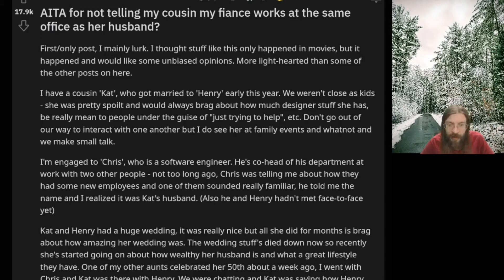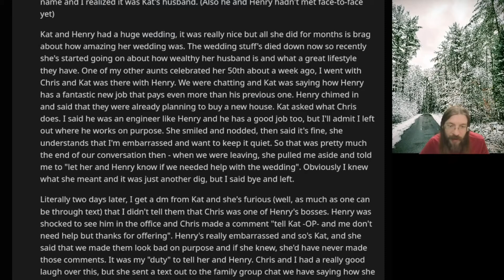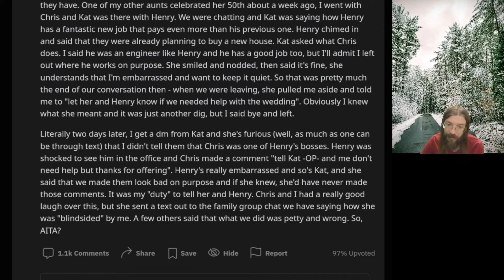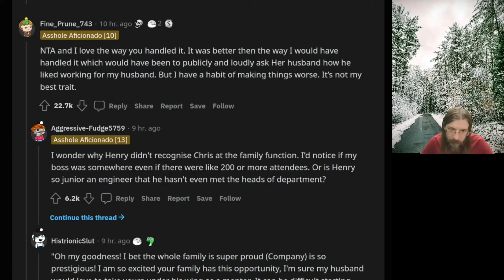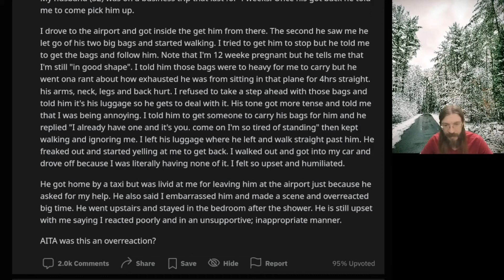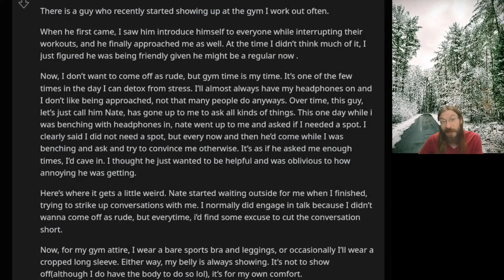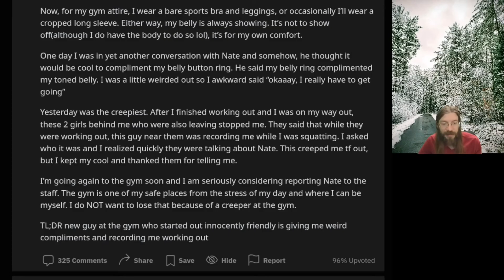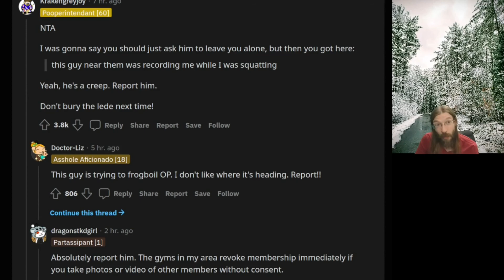AITA for not Telling My Cousin about My Fiance? | 3 r/AITA | Brian's Advice 568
00:00 Intro
00:03 AITA for not telling my cousin my fiance works at the same office as her husband?
03:12 Story 1, Brian's Commentary
03:50 Story 1, Reddit Comments
04:46 AITA for leaving my husband at the airport after he tried to make me carry his luggage?
06:42 Story 2, Brian's Commentary
07:36 AITA for wanting to report this creepy/weird guy at the gym?
10:25 Story 3, Brian's Commentary
11:17 Story 3, Reddit Comments
11:37 Tea Time
12:05 Outro